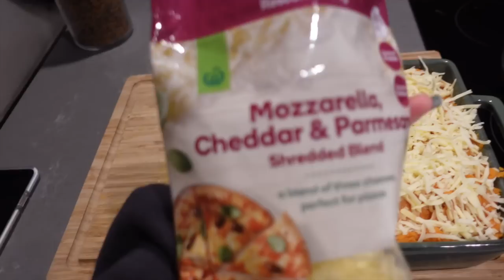VLOG: creepy guy caught on camera, healthy shepherds pie recipe, getting triple vaxxed!